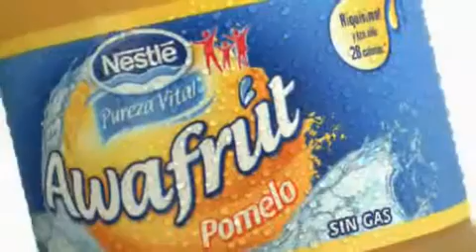Nuevo comercial TV para Awafrut!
Comercial para Argentina.